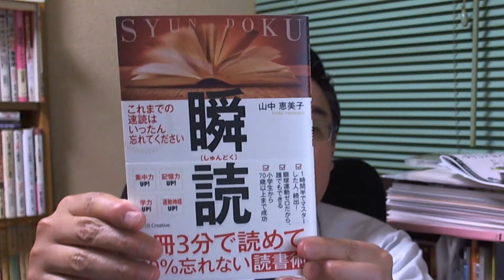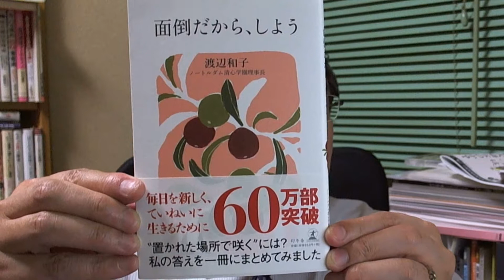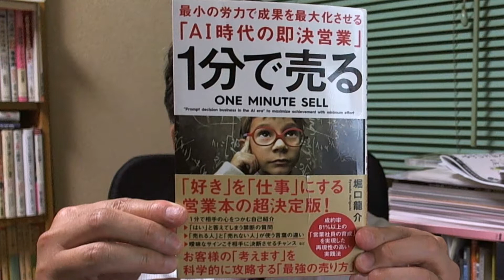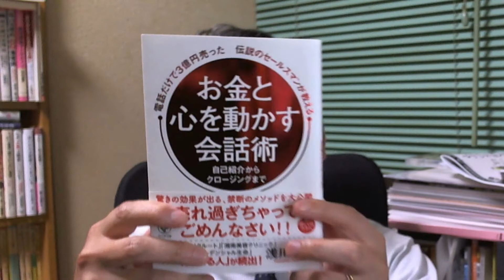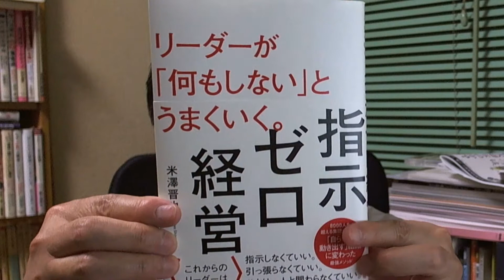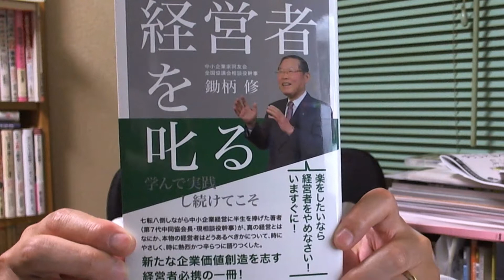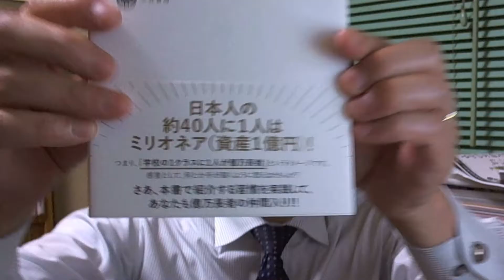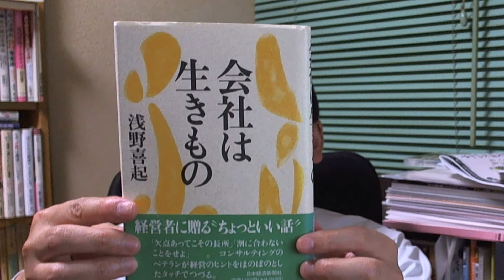【2436号】2019年上半期ビジネス本